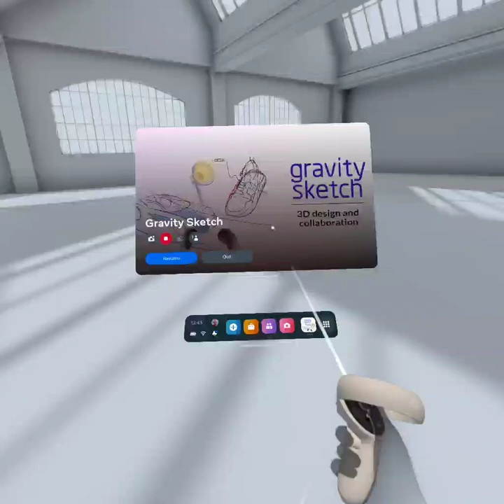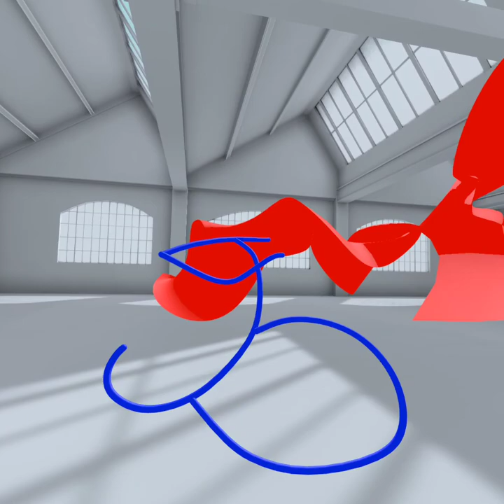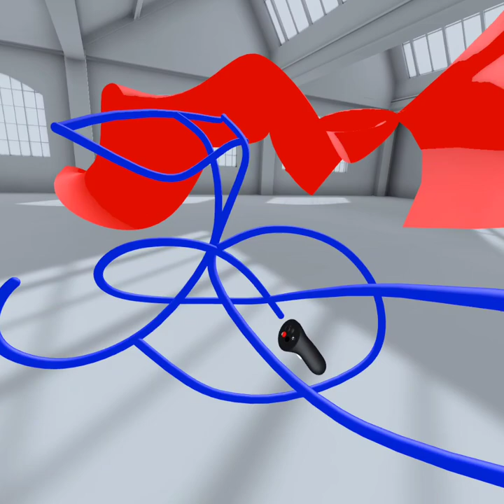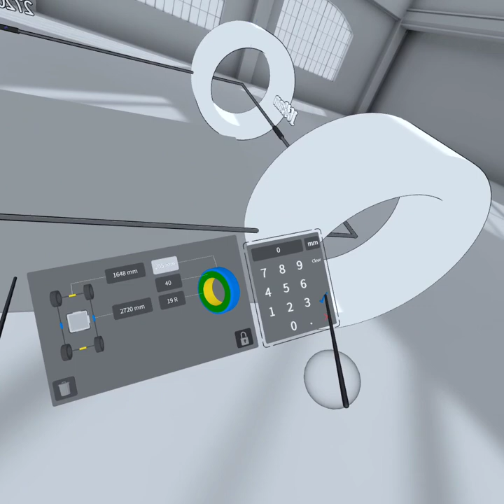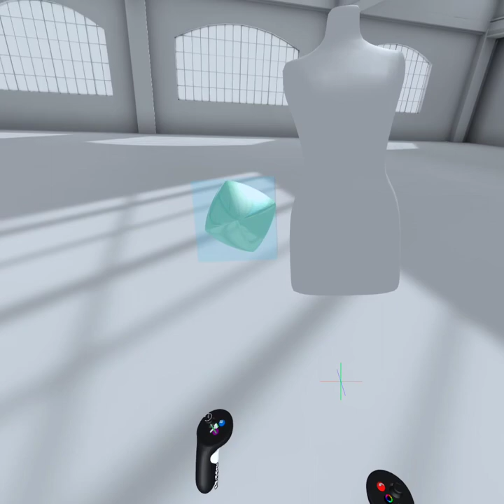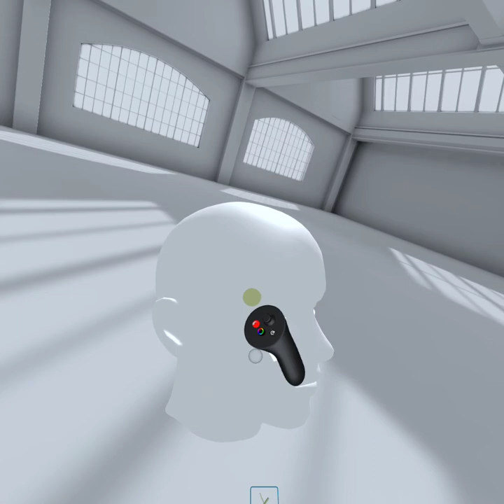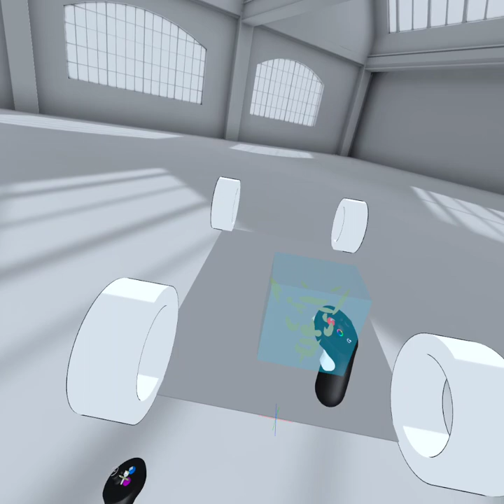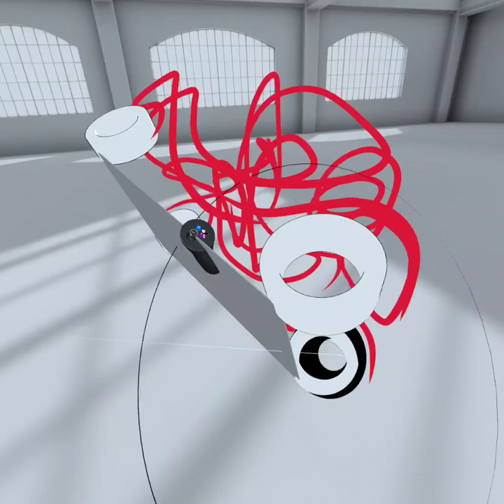Gravity sketch free sketching VR first time